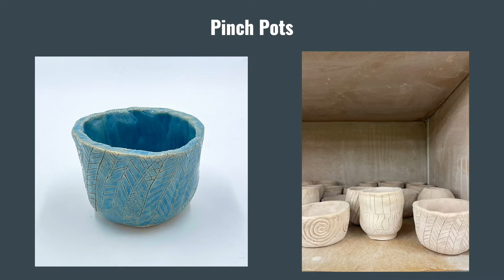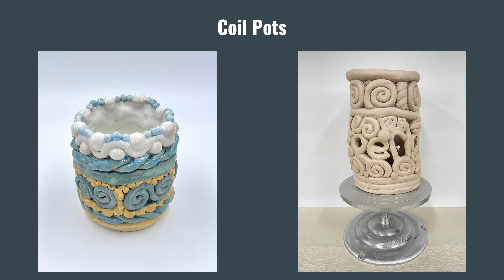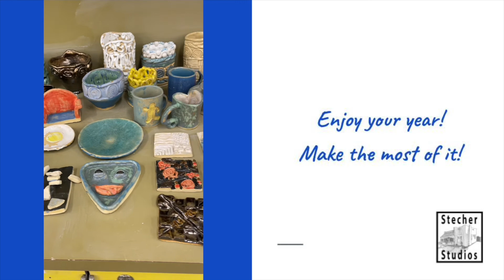AHS Ceramics 2022-23 Preview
Anaheim High School Ceramics preview of the 2022-23 school year.